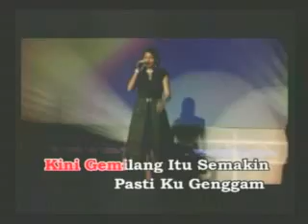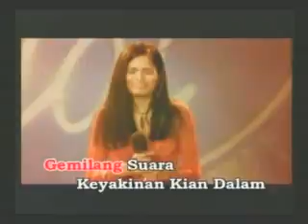Majlis Penutup Karnival Bahasa Inggeris peringkat kebangsaan 2011 - Part 01.flv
Karnival Bahasa Inggeris Peringkat Kebangsaan Tahun 2011 telah diadakan pada 26 hingga 28 Jun 2011 di Glory Beach Resort, Port Dickson, Negeri Sembilan. Pelbagai kategori telah dipertandingkan dan ini merupakan rakaman majlis penutup dan penyampaian hadiah pertandingan tersebut. Rakaman ini dibahagikan kepada 2 bahagian dan ini merupakan bahagian pertama.